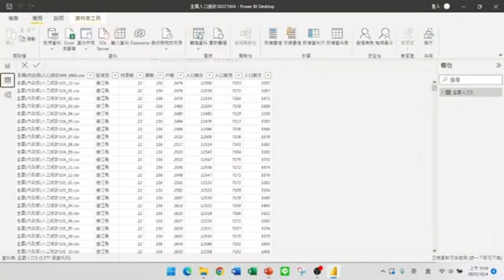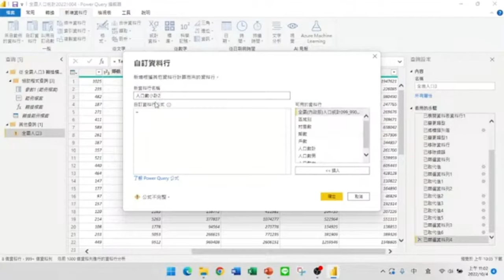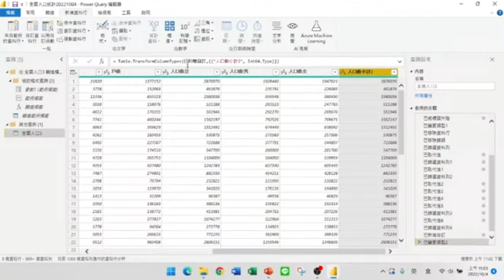如何在原有資料中加入一欄做計算原來這麼簡單【Power BI大數據分析進階】13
【課程大綱】